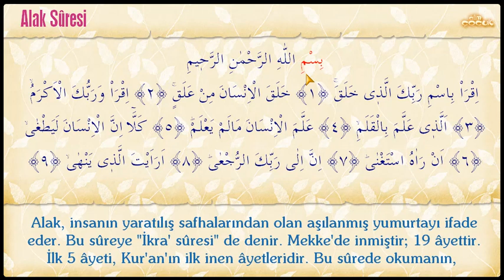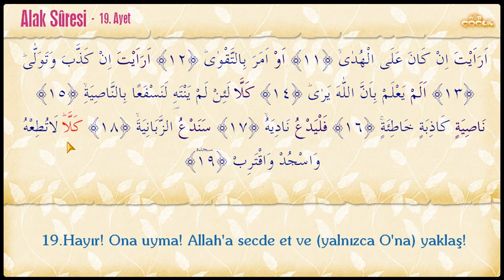Alak Suresinin Anlamı | Türkçe Meal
Alak Suresi :
Bismillâhirrahmânirrahîm
1. Yaratan Rabbinin adıyla oku!
2. O, insanı bir aşılanmış yumurtadan yarattı.
3. Oku! Rabbin, en büyük kerem sahibidir.
4. O Rab ki kalemle (yazmayı) öğretti.
5. İnsana bilmedikleri şeyi öğretti.
6. Gerçek şu ki, insan azar.
7. Kendini kendine yeterli gördüğü için.
8. Kuşkusuz dönüş Rabbinedir.
9. Gördün mü şu men edeni,
10. Namaz kılarken bir kulu (Peygamber'i namazdan)?
11. Gördün mü, ya o (Peygamber) doğru yolda olur,
12. Yahut takvâyı emrediyorsa?
13. Ne dersin o (meneden, Peygamber'i) yalanlıyor ve doğru yoldan yüz çeviriyorsa!
14. (Bu adam) Allah'ın, (yaptıklarını) gördüğünü bilmez mi!
15. Hayır, hayır! Eğer vazgeçmezse, derhal onu alnından (perçeminden), yakalarız (cehenneme atarız).
16. O yalancı, günahkâr alından (perçemden),
17. O, hemen gidip meclisini (kendi taraftarlarını) çağırsın.
18. Biz de zebânîleri çağıracağız.
19. Hayır! Ona uyma! Allah'a secde et ve (yalnızca O'na) yaklaş! * Bilgisayar sürümü